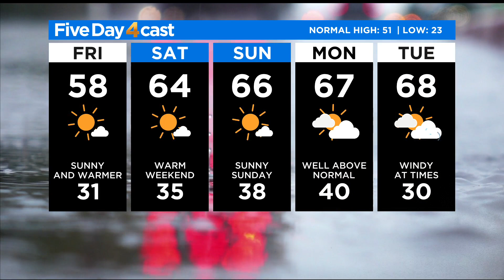Quick Shot Of Moisture Hitting Colorado